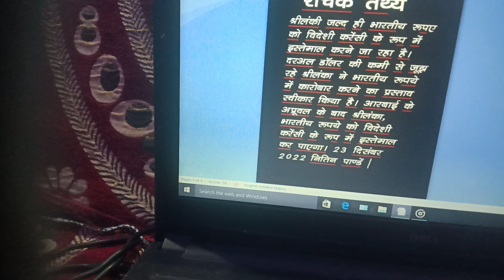motivational voice video Nitin Pandey 😎😎